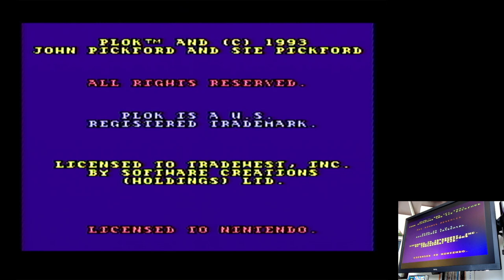Plok Child's Play Super Nintendo / Super Famicom (SNES) | Original hardware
Plok
Child's Play